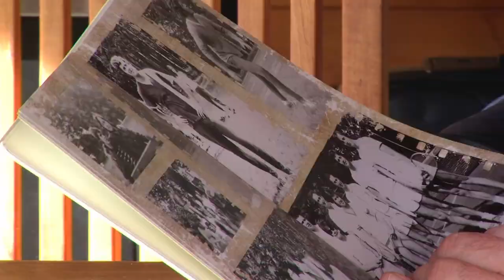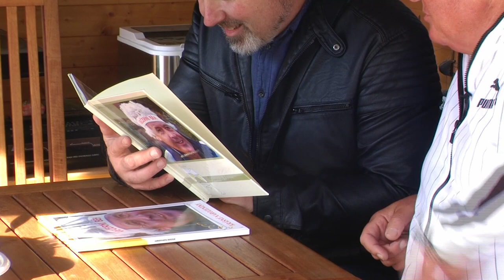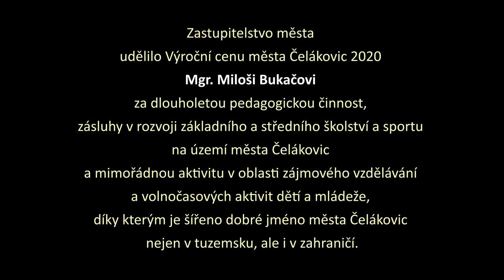Miloš Bukač - medailon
Zastupitelstvo města Čelákovic udělilo dne 24. června 2020 Výroční cenu města Čelákovic 2020 Mgr. Miloši Bukačovi za dlouholetou pedagogickou činnost, zásluhy v rozvoji základního a středního školství a sportu na území města Čelákovic a mimořádnou aktivitu v oblasti zájmového vzdělávání a volnočasových aktivit dětí a mládeže, díky kterým je šířeno dobré jméno města Čelákovic nejen v tuzemsku, ale i v zahraničí.

Režie: Jan Chleboun
Kamera: Václav Kváča